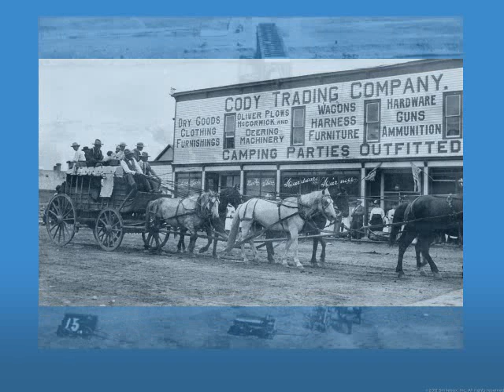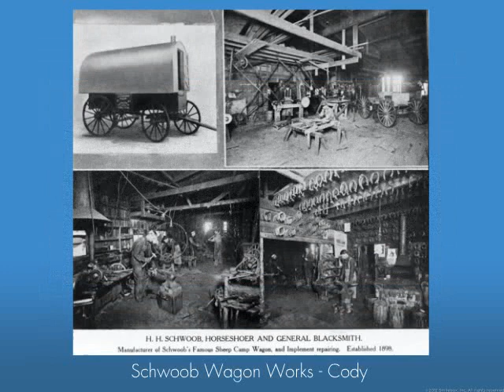When There Were Wagons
The Cody Heritage Collection
Photo credits to the McCracken Research Library and the Park County Archives